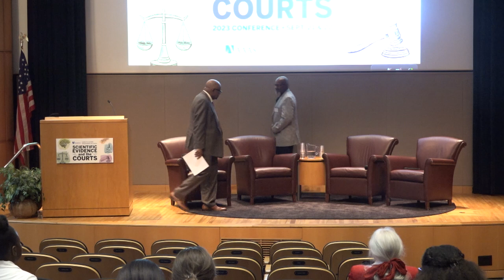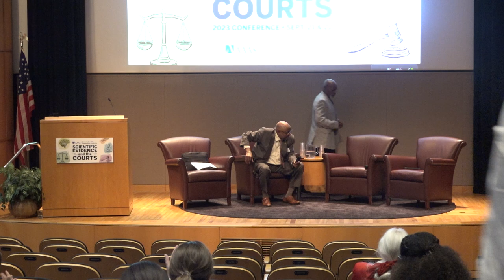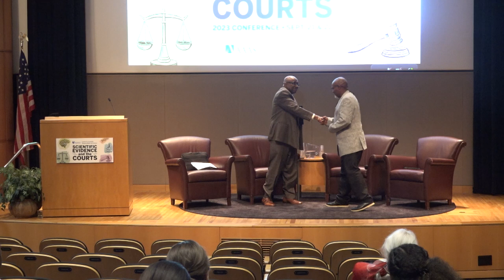Standing Up for Justice: When the Law and Science Work Hand-in-Hand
This closing lecture features the lived experience of Mr. Marvin Anderson, an exoneree who was falsely accused and wrongfully convicted in 1982 of robbery, sodomy, abduction, and rape of a Young woman. Anderson served over 15 years in prison and 4 years on parole before DNA testing proved his innocence. In 2002, then-Virginia-Governor,Mark Warner, granted Anderson a full pardon. Following his release, Anderson served as chief of the Hanover, Virginia Fire Department, where he oversaw a team of 30 people. He currently serves on the Board of Directors for the Innocence Project. Following his remarks, Mr. Anderson is joined by Dr. Willie May, President-Elect, AAAS, and Vice President, Research and Economic Development, Morgan State, for discussion and audience Q&A.